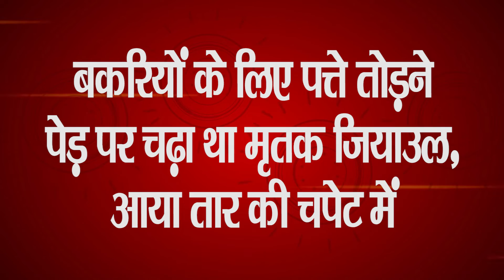हाईटेंशन तार की चपेट में युवक की मौत